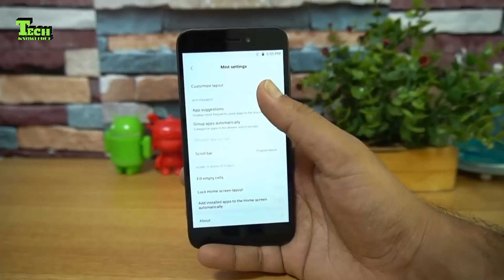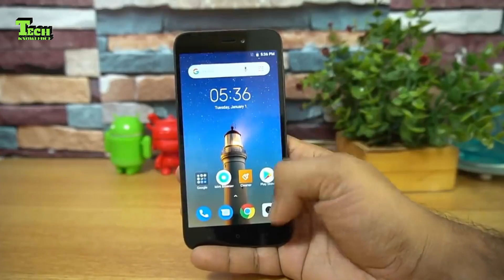৬ হাজার টাকায় শাওমির রেডমি গো | REDMI GO BANGLA REVIEW | Technological Knowledge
চীনা স্মার্টফোন কোম্পানি শাওমি তাদের প্রথম অ্যান্ড্রয়েড গো স্মার্টফোন,Redmi Go ভারতে লঞ্চ করলো।এই ফোনের দাম শুরু হয়েছে ৪৪৯৯ টাকা থেকে।Redmi Go এর প্রথম সেল শুরু হবে ২২ শে মার্চ।ফোনটি ফ্লিপকার্ট ও শাওমির অনলাইন স্টোর থেকে পাওয়া যাবে।

এই ফোনটিতে ভারতীয় বিভিন্ন ফিচার যুক্ত করা হয়েছে।রিপোর্ট অনুযায়ী এতে ২০টি ভারতীয় ভাষা থাকবে। আবার এর গুগল অ্যাসিস্ট্যান্ট হিন্দি সমর্থিত।অন্যদিকে, এই মুহূর্তে বাজারে অনেক জনপ্রিয় অ্যান্ড্রয়েড গো স্মার্টফোন আছে। এর মধ্যে Micromax Bharat Go, Lava Z50, Nokia 1, Nokia 2.1, Samsung Galaxy J2 Core অন্যতম। ফলে এই ফোনকে কড়া চ্যালেঞ্জের মুখে পড়তে হবে।

গতবছর গুগল লো রেঞ্জের স্মার্টফোনের জন্য নতুন একটি অ্যান্ড্রয়েড প্ল্যাটফর্ম তৈরী করে,যার নাম,অ্যান্ড্রয়েড গো। এটি সেইসমস্ত ফোনের জন্য লঞ্চ করা হয়েছে যার র‌্যাম ১ জিবির বেশি নয় আবার স্টোরেজ ও কম। এই প্ল্যাটফর্মে Files Go, Maps Go, YouTube Go এর মতো অ্যাপ সাপোর্ট করবে।

Redmi Go স্পেসিফিকেশন :

শাওমির এই ফোনটি ৫ ইঞ্চি এইচডি প্লাস ডিসপ্লের সাথে লঞ্চ হয়েছে। যার পিক্সেল রেজুলেশন ৭২০ × ১২৮০ এবং আসপেক্ট রেশিও ১৬:৯ । ডুয়াল সিমের এই ফোনে কোয়ালকম স্ন্যাপড্রাগন ৪২৫ প্রসেসর ও গ্রাফিক্সের জন্য এড্রেনো ৩০৮ জিপিইউ দেওয়া হয়েছে।এই ফোনে ১ জিবি র‌্যাম ও ৮/১৬ জিবি ইন্টারনাল স্টোরেজ আছে যা মাইক্রোএসডি কার্ডের দ্বারা ১২৮ জিবি পর্যন্ত বাড়ানো যাবে।

ফটোগ্রাফির জন্য এই ফোনে f/২.০ অ্যাপারচারের সাথে ৮ মেগাপিক্সেল রিয়ার ক্যামেরা দেওয়া হয়েছে। রিয়ার ক্যামেরার সাথে এইচডিআর ও এলইডি ফ্ল্যাশ আছে।এছাড়াও সেলফির জন্য  f/২.২ অ্যাপারচারের সাথে ৫ মেগাপিক্সেল ফ্রন্ট ক্যামেরা ও দেওয়া হয়েছে । এই ফোনে ৩০০০ এমএএইচ ব্যাটারি আছে ।কানেক্টিভিটির জন্য এই ফোনে ফোরজি এলটি,ওয়াইফাই,ব্লুটুথ,জিপিএস দেওয়া হয়েছে।যদিও সেক্যুরিটির জন্য ফিঙ্গারপ্রিন্ট সেন্সর নেই।